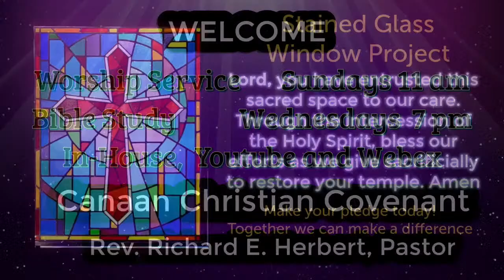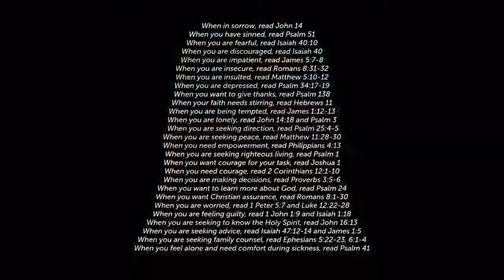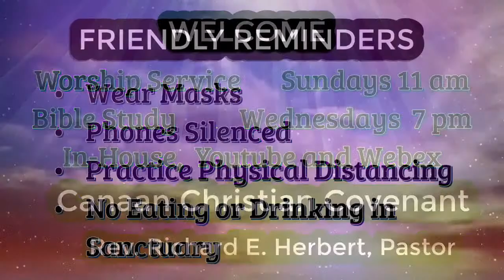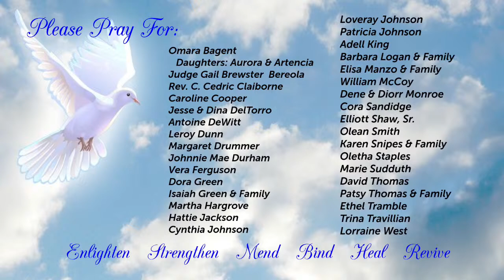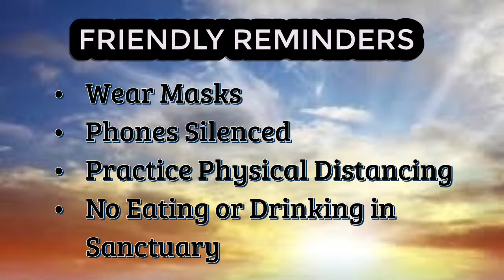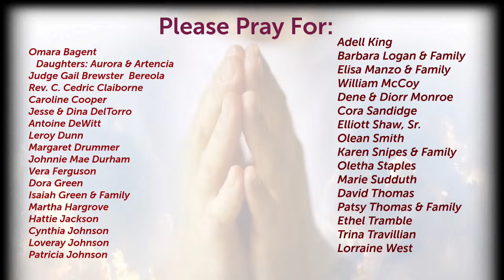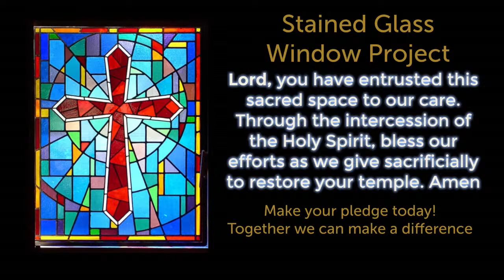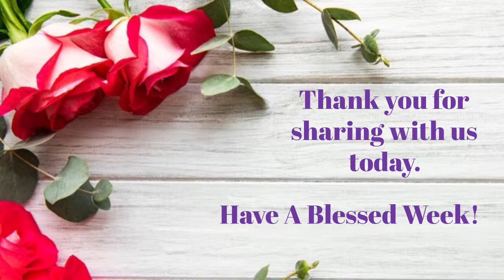Bible Study @ Canaan - Wednesday - July 13, 2022